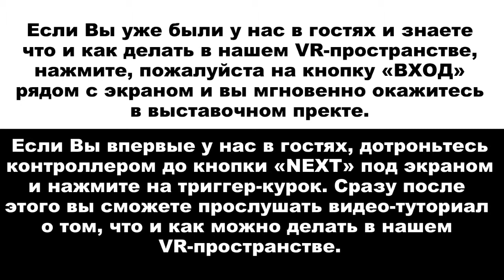Tutorial Text Video 10 min